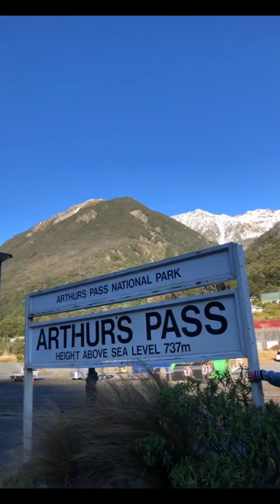THE SOUTHERN ALPS | NEW ZEALAND 🇳🇿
Tranz Alpine train journey from Christchurch to Greymouth showcasing the jaw dropping landscape of the Southern Alps